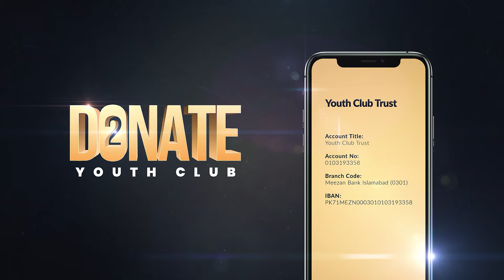I CAN'T STOP SINNING! Pro tip by Tuaha Ibn Jalil.